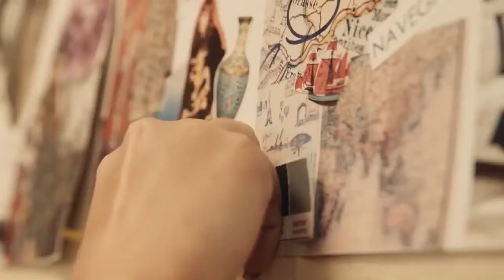[DOHL3 / DOHL4] - Döhler - Vídeo Institucional - Português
Informações retiradas do site de RI da Döhler:

Faz parte da história da Döhler S/A elaborar produtos que mesclam tendências e preferências do consumidor, entregando qualidade para cama, mesa, banho e decoração. Atuando desta forma, tece uma relação de carinho e bem-estar.

Também faz parte dos nossos mais de 139 anos de história a tecnologia de ponta, o pioneirismo em pesquisa, o desenvolvimento e as práticas sustentáveis, presentes em seus equipamentos e processos fabris. Recentemente, investimos em uma tecnologia inovadora de estamparia digital, que proporciona um processo praticamente sem consumo de água e geração de efluentes. Com isso, o consumidor, além de adquirir um produto produzido de forma mais sustentável, passa a ter acesso à estampas mais complexas e elaboradas.

Empresa 100% nacional, reconhecida mundialmente por seu comprometimento e ética, a Döhler S/A conta com aproximadamente 3.000 colaboradores, fabricando diariamente artigos variados para o lar e tecidos para as indústrias moveleiras e de colchões, além de enxovais corporativos e soluções para o setor hoteleiro e hospitalar.

*200 mil m² de parque fabril, na cidade de Joinville.
*1.400 toneladas de tecidos produzidas por mês.
*858 milhões de metros de fios todos os dias.
*12 mil artigos com características próprias.
*Exportação para mais de 40 países.
*300 mil m² de reserva arborizada.

Para mais informações sobre a empresa Döhler confiram no site de RI.